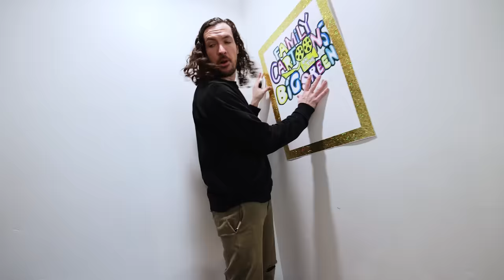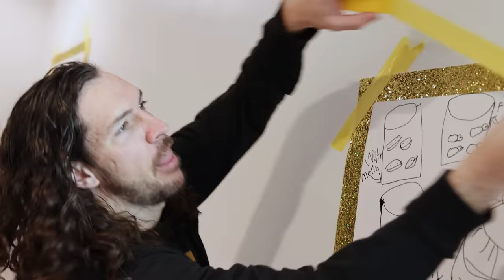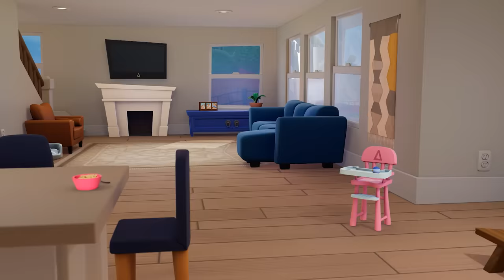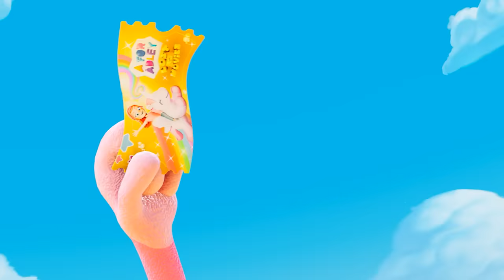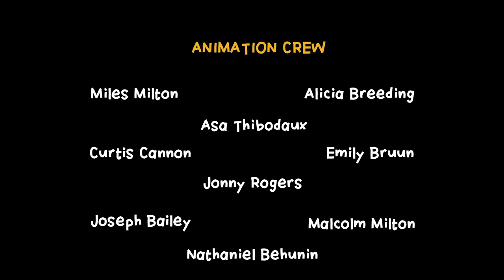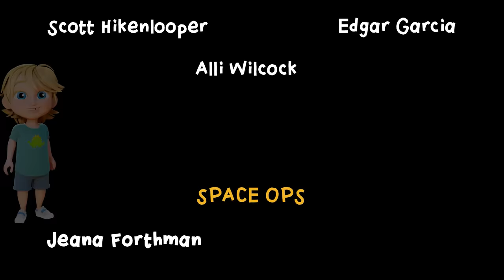A for ADLEY: Lost in the Movies (FULL MOViE)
ALL movie tickets have a little bit of MAGiC 🎟️✨

HEY EVERYBODY!! Today is a really really big day! A for Adley Lost in the Movies is on YouTube!! It was so amazing to see our movie and cartoons on the big screen at the movie theater, but now we wanted to make sure ALL of our friends got a chance to watch the movie.. even if you didn't get it see it in the theater! But we also want everyone to experience the magic of the purple carpet party, so we hope you throw your own party at home! We hope you have the best family movie night ever and we hope you LOVE our MOViE ❤️

We can't believe our Family Cartoons are going to be on the big screen, so me and dad are setting up a practice movie theater in the basement to get ready for the real thing! We had to make sure it was perfect, so we made theater seats, got snacks and popcorn, we even made a giant cardboard screen!! After we got our theater ALL set up we invited the rest of the family.. and a LOT of monkey buddies! When we went upstairs to invite the, Niko was playing with dinosaurs and Navey was getting into Mom's makeup bag!! She looked so pretty. Then we went to tell mom about our pretend movie theater, but she told us that the REAL movie starts soon!! So we gathered up our monkey buddies and blankets and headed to the theater! We were all so excited when we got there because there was movie posters and "Family Cartoon" signs all over! We started walking into the theater, but then the ticket guys stopped me and told me that all movie tickets have a little bit of magic in them. Once we sat down I handed my ticket to my monkey buddies, and that's where things started to get crazy!! The next thing I knew, I was in some sort of portal and I was A CARTOON!! The other side of the portal looked familiar, then I realized I was in my vets office from the "Adley's Vet" cartoon! I must have got lost INSIDE the movie! I had to hide so that I didn't mess up the story, but my monkey buddies were acting all crazy! Then I saw that golden ticket that turned me into a cartoon floating around the room! I grabbed it and got transported back into the purple portal. When I came out of the other side I was back home, but.. everything was still cartoony! Then I heard someone coming down the stairs so I had to hide again. This time I was in the "Adley Turns Into a Baby" cartoon! I remember this one, me and Niko ate some BABY PUFFS and got turned into babies that dad had to take care of. We had to get out of here but I couldn't find the magic ticket again. But then the blue monkey buddy found it in the bottle of baby puffs. I grabbed it and *poof* we were back in the portal! This time we were in the "Adley's Hair Salon" episode, that was the first episode that Navey was in!! It was so awesome to watch the cartoons from INSIDE the cartoon, but I really needed to find a way back to my REAL family in the movie theater! So one last time I grabbed onto the ticket and REALLY wished to be back with my family, and just in time for the movie to end I poofed back into my seat! Dad didn't believe me that I got lost in the movie, but that's ok because me and my monkey buddies had a lot of fun!

my last video - BUG CATCHiNG with NiKO and ADLEY!! Learning about Rare Bugs found on pirate island irl & in Roblox

my dad's last video - BEiNG BRAVE at the DENTiST!! Adley Niko & Navey visit for a tooth check up then backyard ice cream